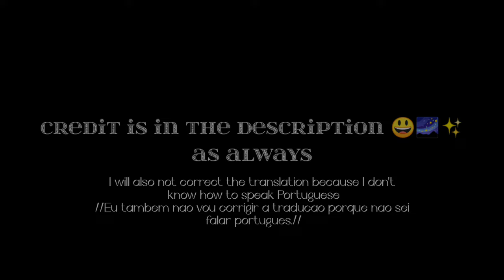Hashira react to Power Levels (1/2)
Have a peaceful day/night✨🌌✨